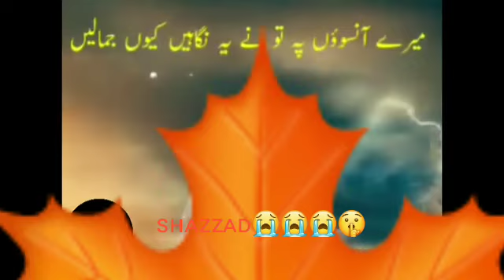25 October 2022(1)